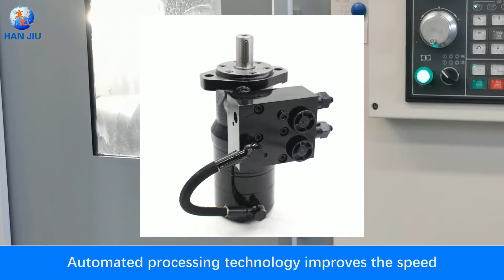Machining Hydraulic Motor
The output shaft of HANJIU BMR Hydraulic Motor adopts automatic processing, which is more efficient and accurate in quality. Automated processing technology improves the speed of HANJIU manufacturing. HANJIU's manufacturing workshop welcomes HANJIU customers to visit and guide.